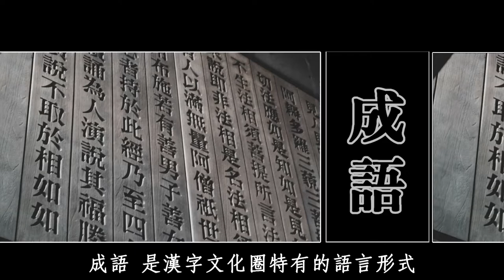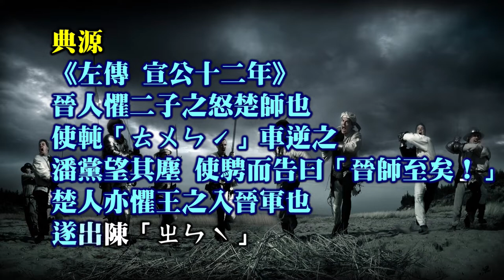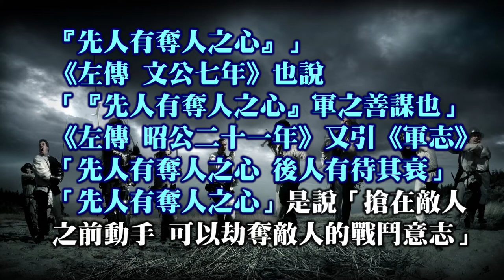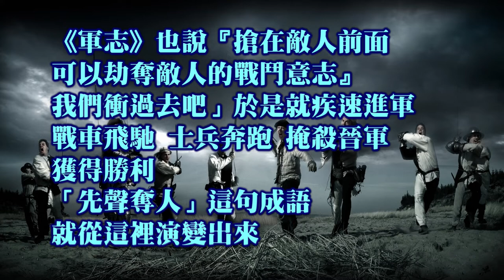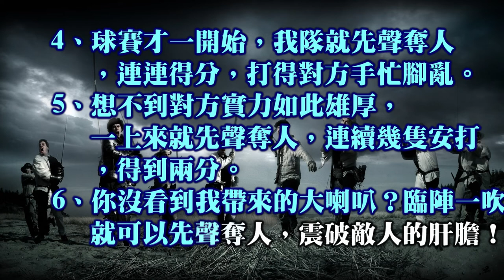成語《先聲奪人》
聽成語故事．習古人智慧。楚莊王圍鄭。晉出師救鄭，與楚對陣，諸將和、戰主張不一的故事。
《優兔笑談．成語篇》視頻中每條成語除釋義、音讀、漢語拼音外，另有典故原文及其白話譯注、例句等，說解極為豐富詳細。

 💎先聲奪人 章節
00:00 視頻說明
00:41 釋義
01:01 典源
02:55 典故說明
05:55 用法說明